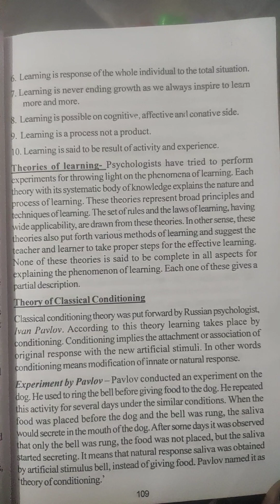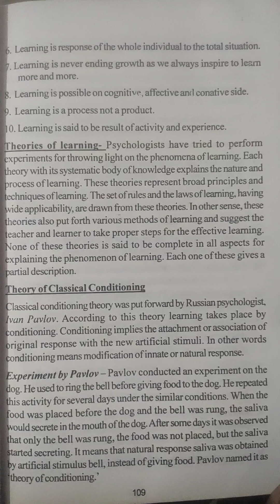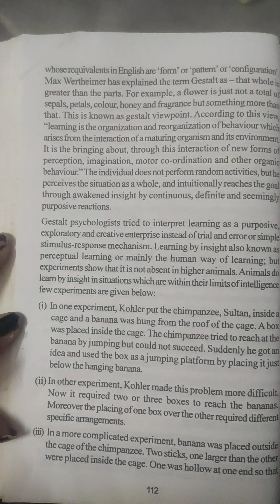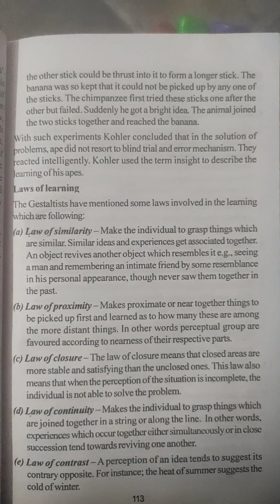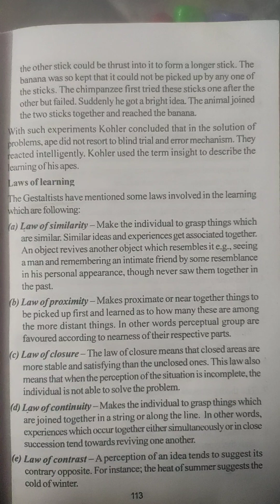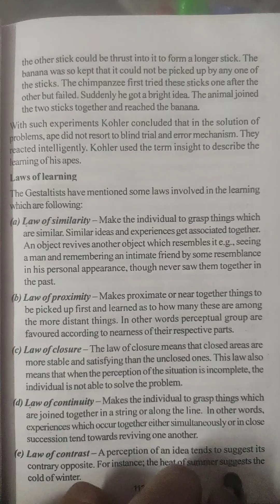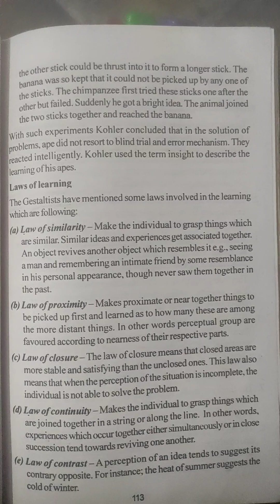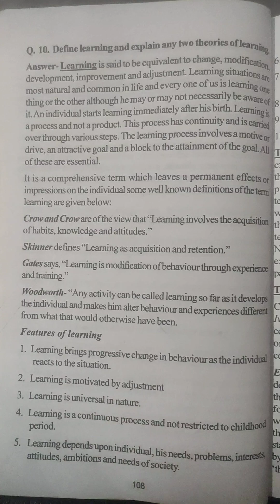of learning#Classical Conditioning#Insight theory of learning#Childhood And Grow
Learning Theories of learning#Classical Conditioning#Insight theory of learning#Childhood And Growing up.
B. Ed, M. Ed, NET, CTET.
learn with concept
by Archana vishwakarma.